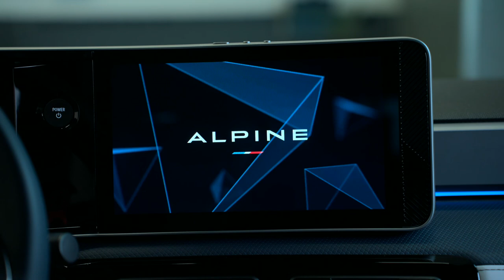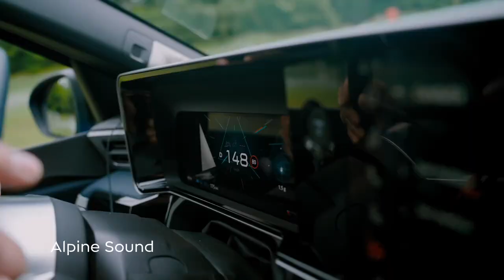2025 ALPINE A290 GTS Sound Experience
The A290 incorporates all the sensations so appreciated behind the wheel of the A110 into an urban sportscar. Developed in perfect keeping with Alpine's DNA, the A290 is compact and agile, offering easy-to-use high performance while guaranteeing comfortable everyday use.  Its Ampere-derived electric platform and energy services to optimise home recharging, including Mobilize Power and bi-directional V2G recharging, make it part of a complete electrical ecosystem offering the best possible experience.

With its cutting-edge design, first-class technical features, ultra-complete connectivity and numerous possibilities for personalising driving, the Alpine A290 is a true Alpine, a new generation designed to embrace the electric era. It has been designed to appeal to a new range of male and female customers, some of whom will be performance-oriented, while others will be more focused on style. The A290 is assembled at the Manufacture in Douai, within ElectriCity. The electric motor is also built in France at the Megafactory in Cléon. The battery will be produced in France beginning in the summer of 2025.